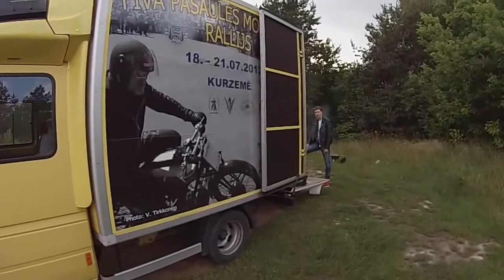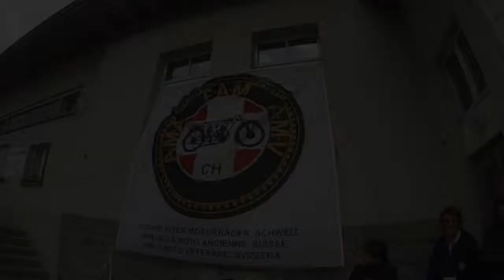FIVA WORLD MOTORCYCLE RALLY 2014, ANDERMATT, SWITZERLAND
FIVA world motorcycle rally 2014 at the Swiss alps -- a report from the saddle of two genuine historic motorcycles -- a 1937 "knucklehead" Harley-Davidson and a 1968 Velocette Viper Clubman, both part of a 3-man team from Latvia. The 3rd machine was a 1969 BSA